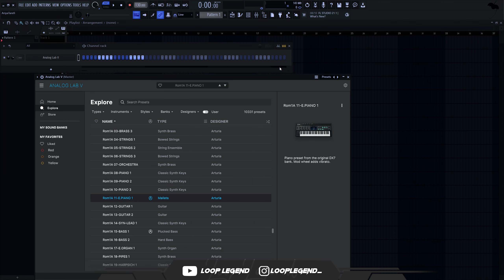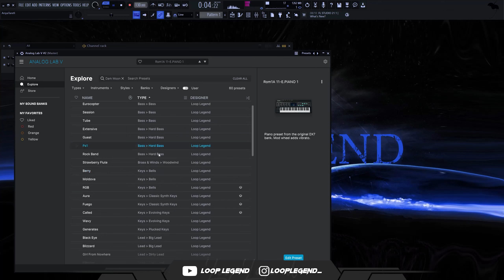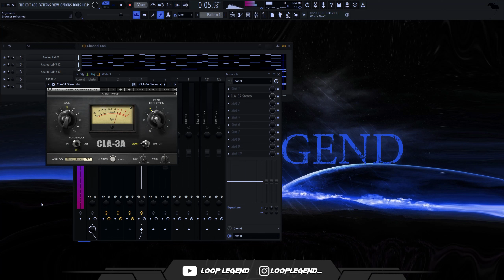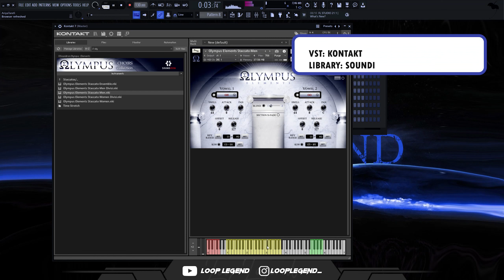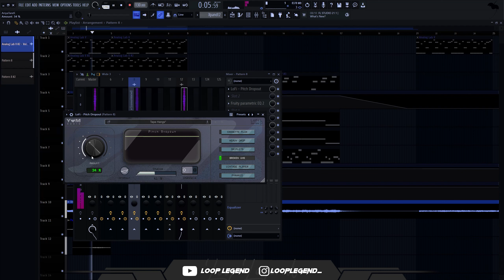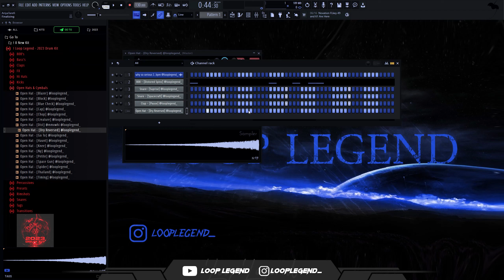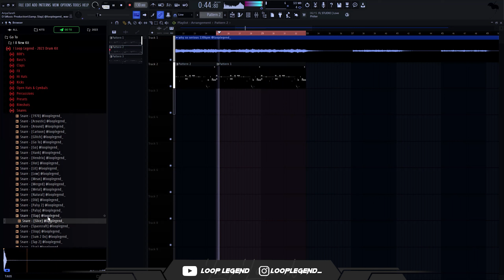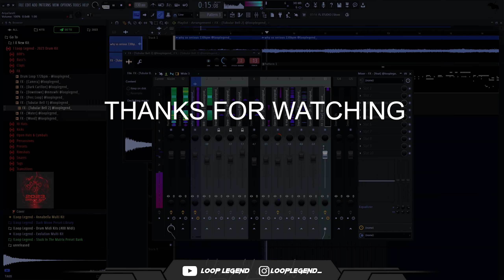HOW SOUTHSIDE MAKES HIT FOR FUTURE EVERY TIME ? | SAUCE SPILLED | FL STUDIO TUTORIAL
Timestamps

0:00 pad
1:22 string pad
1:33 vocal pad
2:06 brass
2:19 piano
2:45 fiddle
4:37 work on sample
5:00 choir
6:22 bus channel
6:29 808
7:17 clap snares
7:45 open hat
8:25 hi hat
9:13 master and leveling
9:45 snare
10:02 2nd open hat
10:12 filter automation
11:02 FINAL BEAT

dark sample tutorial,southside sample tutorial,how to make samples for southside,cubeatz tutorial,fl studio dark sample tutorial